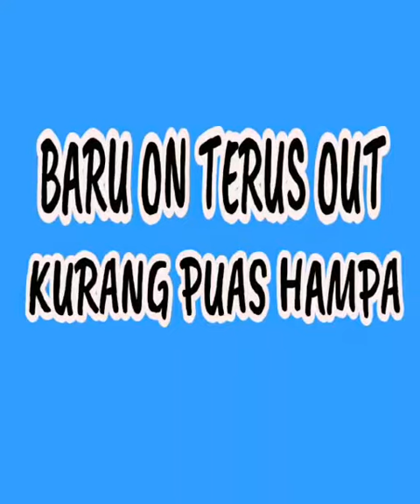URUTAN BATIN UNTUK LELAKI